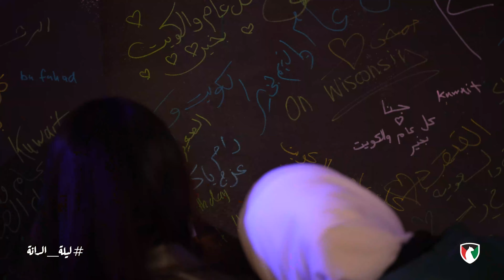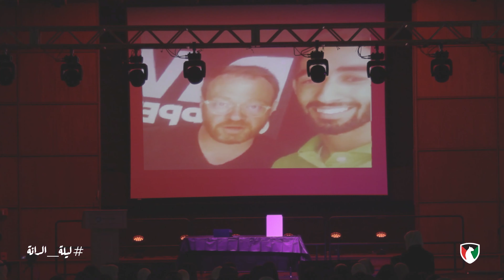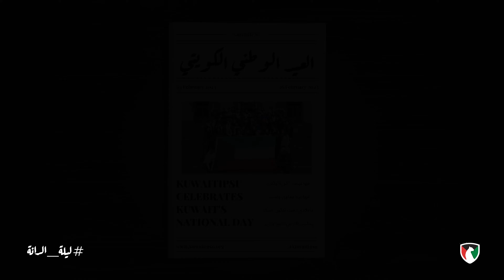Kuwaiti National Day 2023 - Pennsylvania State University - Kuwaiti Students Association